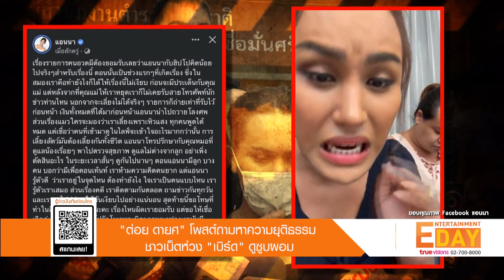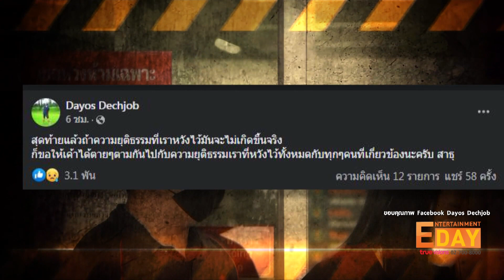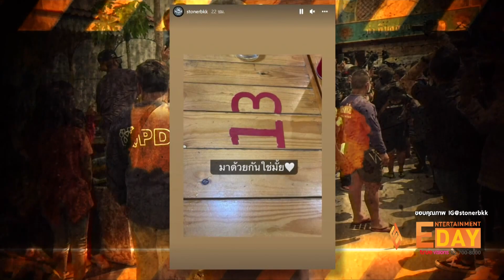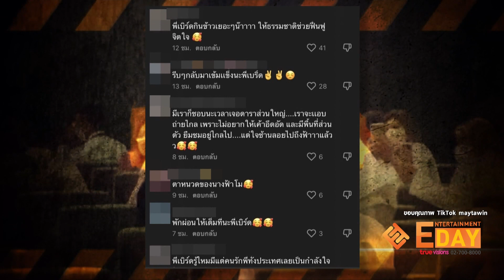“ต่อย ดายศ” โพสต์ถามหาความยุติธรรม ชาวเน็ตห่วง “เบิร์ด” ดูซูบผอม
Entertainment Day_210365

พี่ชายของแตงโม “ต่อย ดายศ”  ได้เคลื่อนไหวโพสต์เฟซบุ๊กส่วนตัวอีกครั้งว่า “สุดท้ายแล้วถ้าความยุติธรรมที่เราหวังไว้มันจะไม่เกิดขึ้นจริงก็ขอให้เขาได้ตายๆตามกันไปกับความยุติธรรมเราที่หวังไว้ทั้งหมดกับทุกๆคนที่เกี่ยวข้องนะครับ สาธุ” หลังจากแชร์โพสต์ไปชาวเน็ตแห่กดไลก์พร้อมแสดงความคิดเห็นและร่วมแชร์โพสต์นี้ออกไปกันมากมาย

ขณะที่เพื่อนๆ ในวงการบันเทิงยังคงโศกเศร้าและรอฟังความจริง โดยเฉพาะ เบิร์ด แฟนแตงโม ยังคงเสียใจหนักไปพักใจหามุมสงบที่ทะเล ล่าสุด เบิร์ด ได้โพสต์ภาพที่เป็นตัวเลขปริศนาลงไอจีสตอรี่ ซึ่งเป็นเลขโต๊ะเบอร์ 13 พร้อมกับเขียนข้อความเอาไว้ว่า “มาด้วยกันใช่มั้ย” และใส่อีโมติคอนเป็นรูปหัวใจสีขาว ทั้งนี้เลข 13 ที่ เบิร์ด โพสต์เป็นเลขประจำตัวที่เกี่ยวข้องกับแตงโม ทั้งเลขวันเกิดสาวแตง โม 13 กันยายน 2527 และยังเป็นเลขทะเบียนรถยนต์ของแตงโมด้วย หนุ่มเบิร์ดอาจสัมผัสได้ว่าแฟนสาวยังอยู่ใกล้ๆตัวแม้จะล่วงลับไปแล้ว

อย่างที่ทราบกันหนุ่ม เบิร์ด ไปพักผ่อนที่ทะเล ด้านผู้ใช้ติ๊กต๊อกเห็น เบิร์ด โดยบังเอิญช่วงที่กำลังเดินอยู่ริมทะเลกับเพื่อน ซึ่งหลังจากคลิปถูกแชร์ออกไป ชาวเน็ตเข้ามาร่วมส่งกำลังใจให้กับเบิร์ดมากมาย พร้อมทั้งภาพล่าสุดที่ได้เห็นหลายคนต่างทักว่าหนุ่มเบิร์ดดูซูบผอมลงโดยมีคอมเมนต์ว่า “ดูพี่แกผอมมากเลย สู้ๆ นะคะพี่เบิร์ด, พี่เบิร์ดกินข้าวเยอะๆ”